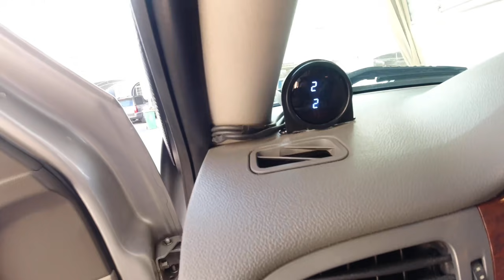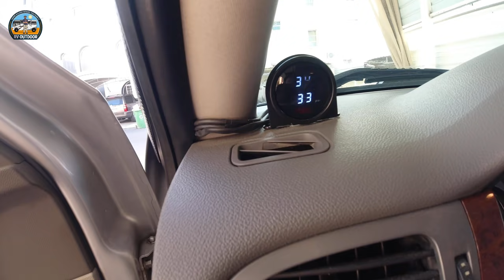كشتة الكامبر العائليه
لاضافة الانستقرام